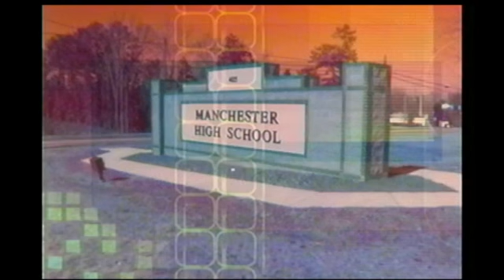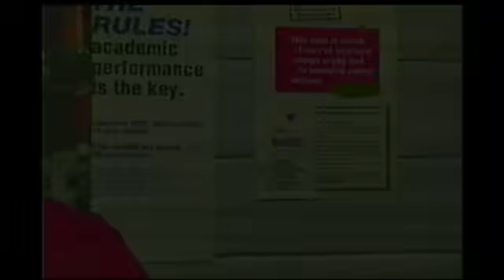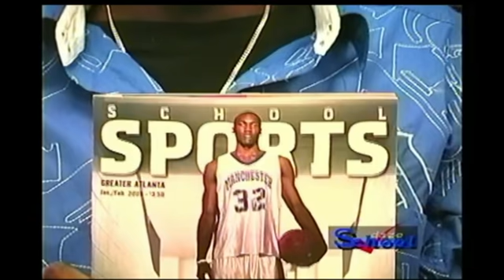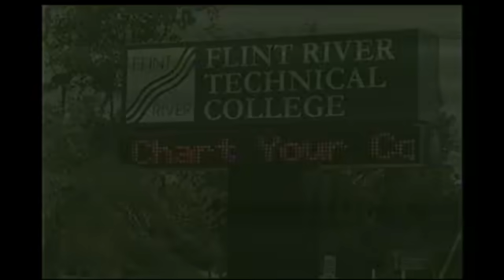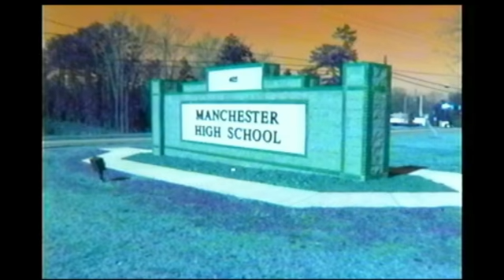School Daze Vot Barber & C. Noble Jan 29, 2005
MHS School Daze from Manchester Channel 10 converted to Digital format by Meriwether County Online